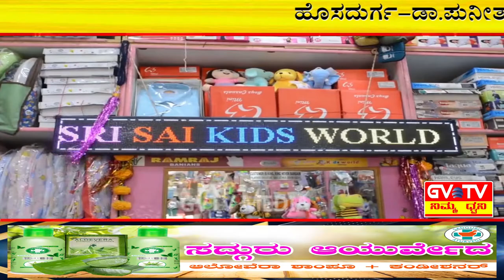ಹೊಸದುರ್ಗ-ಡಾ.ಪುನೀತ್ ರಾಜಕುಮಾರ್ ಸವಿನೆನಪಿಗಾಗಿ"ಕಲ್ಯಾಣ ಸೇವಾ ಕಲಾರತ್ನ"ಜಿಲ್ಲಾ ಪ್ರಶಸ್ತಿ ವಿತರಣಾ ಕಾರ್ಯಕ್ರಮ.GVTV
ಪಟ್ಟಣದ ಅಶೋಕ ರಂಗಮಂದಿರದಲ್ಲಿ ಕಲ್ಯಾಣ ಕರ್ನಾಟಕ ವೇದಿಕೆ(ರಿ.) ವತಿಯಿಂದ ನಡೆದ ಈ ಕಾರ್ಯಕ್ರಮದಲ್ಲಿ ಸಮಾಜದಲ್ಲಿ ವಿವಿಧ ಕ್ಷೇತ್ರಗಳಲ್ಲಿ ಸಾಧನೆಗೈದ ಸಾಧಕರನ್ನು ಸನ್ಮಾನಿಸಲಾಯಿತು.